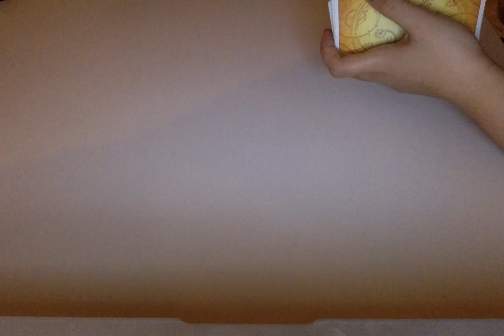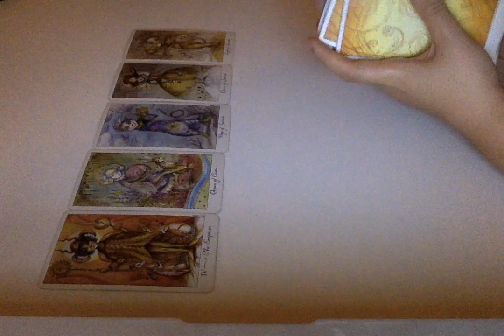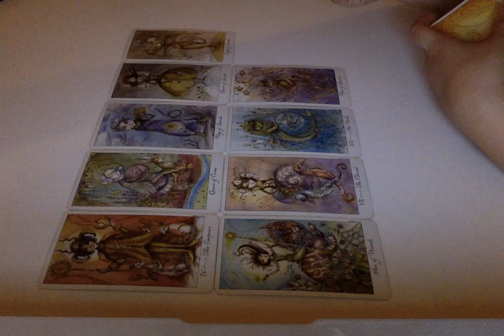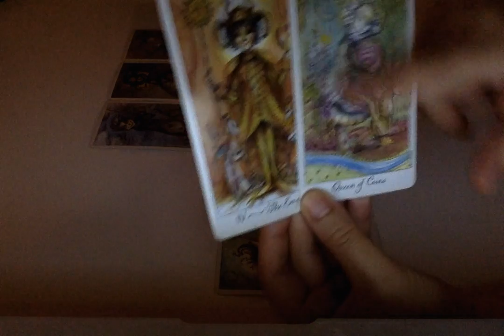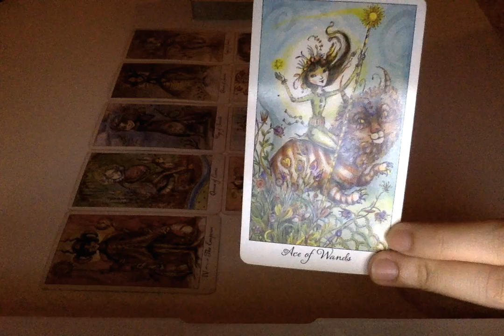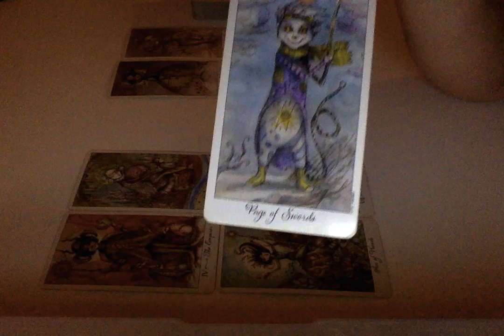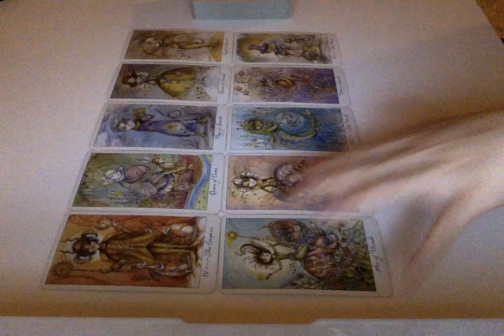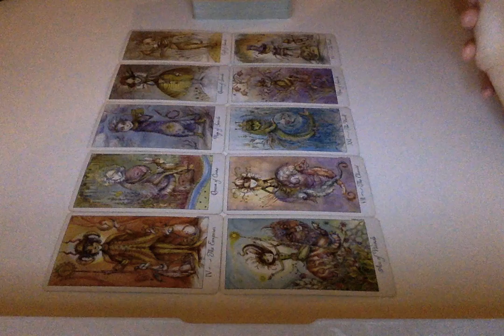Scorpio Mid-March 2019 Shelter From the Rain